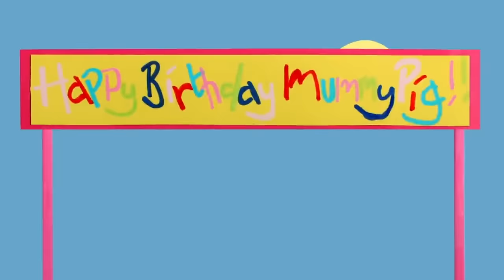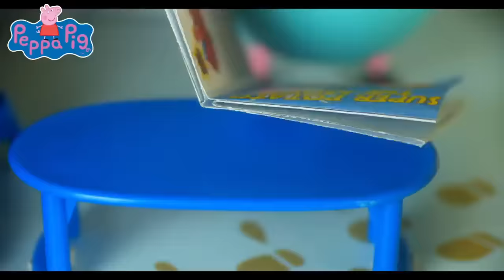Peppa Pig Official Channel | Fun Play with Peppa and Doh-doh | Play-Doh Show Stop Motion